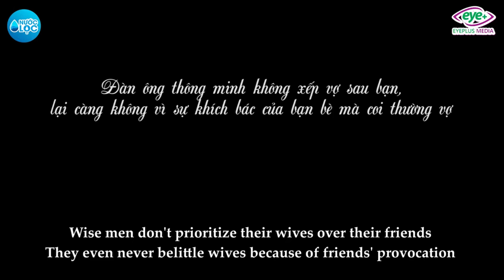New Lifetime Movies 2021| The Husband Who Puts His Pride First Takes All His Wife's Money